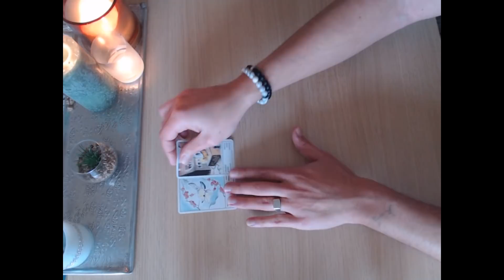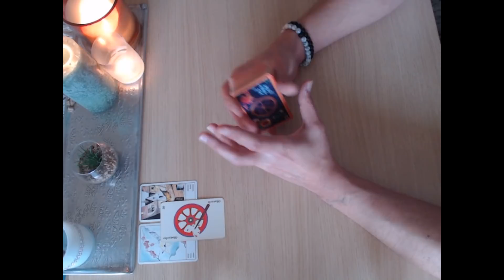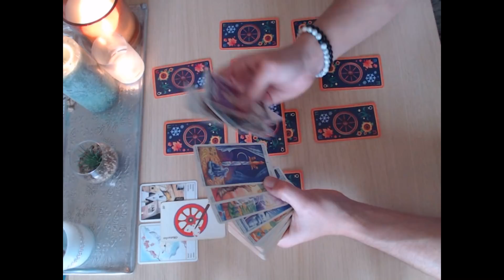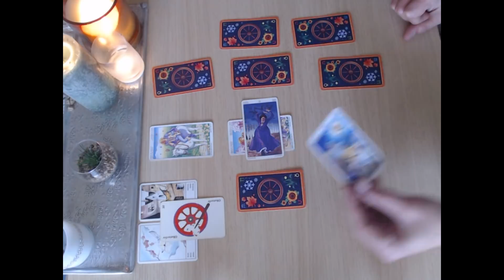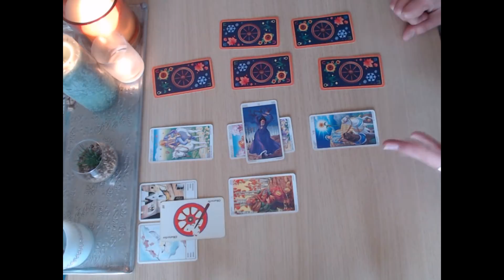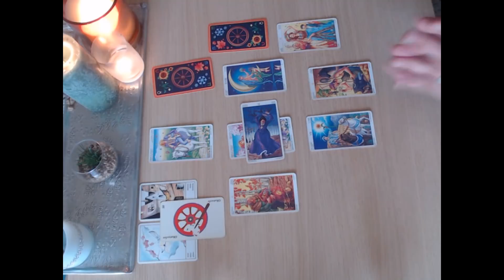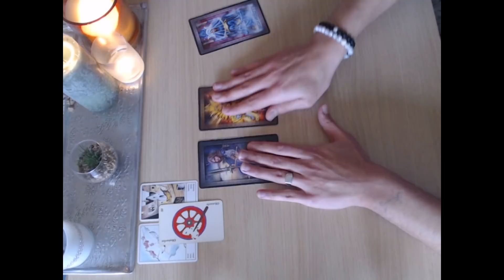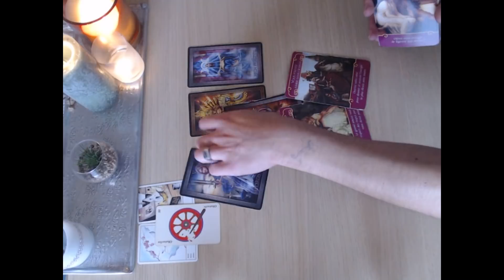GUIDANCE Mercredi 6 Janvier 2021 Général et Sentimental